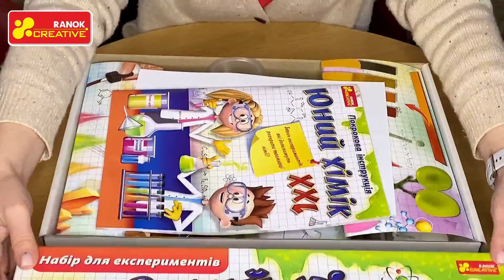Набір для експериментів. Юний хімік ХХL - 12114122У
Величезний набір з безліччю експериментів, які допоможуть розкрити секрети хімії!

У ньому є справжні хімічні реактиви та обладнання, як у сучасних лабораторіях: штативи, порцелянові чашки, конічна лійка, пробірки й багато іншого. Набір «Юний хімік ХХL» призначений для проведення спільного часу дітей і дорослих. Дитину можна зайняти на 73 дні, проводячи кожного дня по новому цікавому експерименту: добування кисню, спалювання заліза, створення із яйця хімічного «підводного човна», виявлення кислоти у винограді тощо. Одягаємо захисні окуляри та рукавички й приступаємо до захоплюючих відкриттів у світі науки!
Склад набору:
1. Азотна кислота
2. Бинт
3. Повітряна кулька
4. Лійка
5. Гідрокарбонат натрію (сода)
6. Гідроксид кальцію
7. Гідроксид натрію
8. Глюконат кальцію
9. Дерев'яна паличка
10. Тримач для пробірки
11. Скріпки
12. Залізний порошок
13. Жовта кров'яна сіль
14. Заготовка для квітів
15. Захисні окуляри
16. Захисні рукавички
17. Пензлик
18. Клей ПВА
19. Червона кров'яна сіль
20. Крохмаль
21. Шматочок бавовняної тканини
22. Шматочок шовкової тканини
23. Шматочок вовняної тканини
24. Лакмус
25. Лакмусовий папір
26. Лимонна кислота
27. Аркуш паперу
28. Мідний купорос
29. Крейда
30. Мірний стаканчик
31. Метилоранж
32. Вогнетривка підставка
33. Хімічна піпетка
34. Підставка під чашку
35. Пробірки
36. Пробка для пробірки
37. Дріт
38. Розчин сульфатної кислоти
39. Гумка
40. Гумова пробка з отвором
41. Самоклейкий папір
42. Цукрова пудра
43. Свічка-таблетка
44. Зігнута скляна трубка
45. Стаканчики
46. Сульфат калію
47. Сульфат магнію
48. Сульфат натрію
49. Сульфіт натрію
50. Сухий спирт
51. Таблиця «Шкала кольорів»
52. Активоване вугілля
53. Фарфорова чашка для випарювання
54. Фільтрувальний папір
55. Хлорид заліза (III)
56. Хлорид стронцію
57. Чайна ложка
58. Чашка Петрі
59. Шпатель
60. Штатив для пробірок